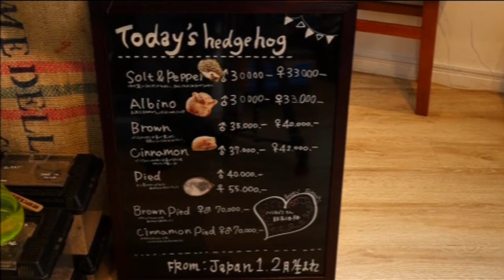Här kan du få en igelkott till kaffet - Nyheterna (TV4)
Nyheterna i TV4 från 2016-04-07: I Tokyo har man en ny affärsidé - ett lite taggigare sällskap till lunchfikat.